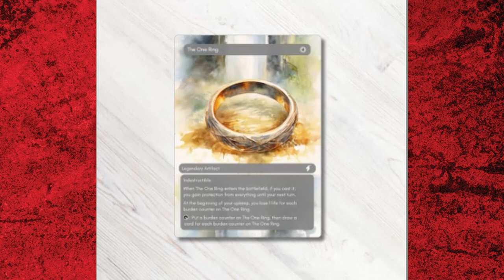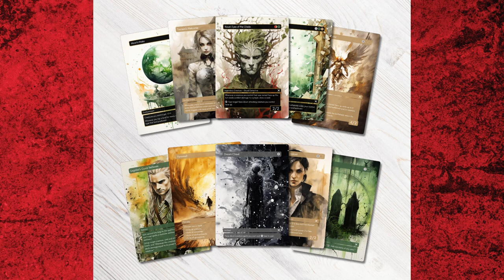Modern Horizons 3 Debut! - Dual's & Mana Dorks ep. 67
The Eldrazi are inside the PC I SWEAR!  Despite being plagued by failed audio recordings and frozen video we nonetheless strive forward because there were a LOT of reveals for Modern Horizon's 3 with the world reveal of their Debut video.  We get to see the commander deck commanders and backup commanders, new cycles of cards, powerful reprints, and so so much more.

Also, D&D is returning to Greyhawk as the official campaign setting for One D&D's Dungeon Masters Guide; a new Magic banlist targeting Unfinity and. Pauper?!, plus we take questions from the Patreon audience to discuss our thoughts on banning cards in Magic's commander format, as well as other properties we would like to see get Magic the Gathering releases!

Chapters:
0:00 - The Mogg Mob
7:40 - Upcoming Releases
12:40 - The Meat: MH3 Debut
55:20 - The Ruffage: PHB Cover Art and GreyHawk
57:00 - The Ruffage: MTG Ban List Updates
1:03:54 - Questions, Answers, and Wrap

Spell Points for Warlocks ▶▶youtu.be/MPnwFMwrOKY
Using Sharpshooter most efficiently ▶▶ youtu.be/lqTWl7L-Eio

Description tags 🐲: Dungeons and Dragons, Magic the Gathering, mtg, ttrpg, gaming, podcast